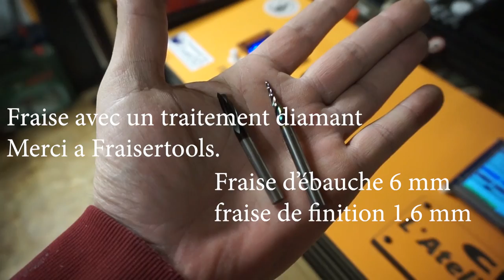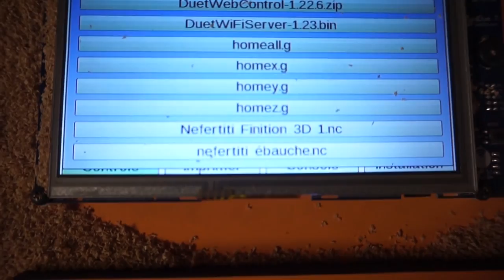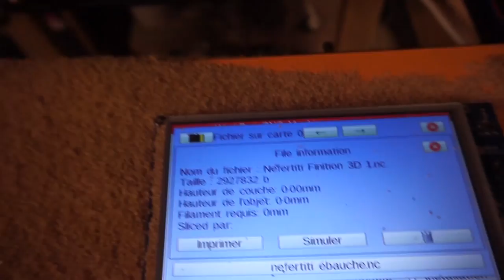Buste Néfertiti sur axe rotatif/rotary axis Néfertiti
Usinage d'un buste de Néfertiti sur un axe rotatif DIY

mini mandrin